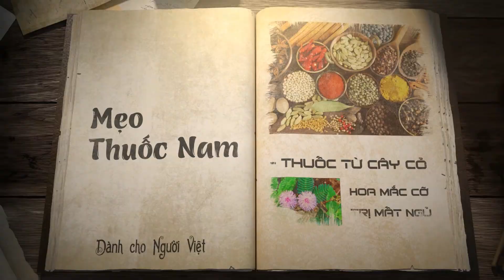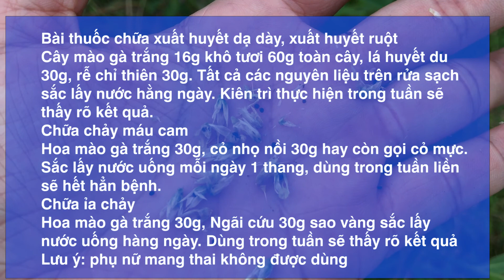chữa xuất huyết dạ dày chảy máu dạ dày, ruột, chảy máu cam, nôn ra máu, ỉa chảy bằng cây dại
Cây mào gà trắng
Cây mào gà có tác dụng gì?
Cây mào gà đỏ chữa bệnh
Trong Đông y, hoa Mào gà đỏ có vị ngọt, mát, có tác dụng thanh nhiệt, cầm máu, chữa lỵ ra máu, trĩ chảy máu, chữa rắn độc cắn. Một số phương pháp sử dụng chữa bệnh theo dân gian như sau:
Chữa sa trực tràng (lòi rom), trĩ hậu môn, ỉa ra máu: Sắc cả hoa và hạt cây mào gà với liều 15g với 3 bát nước, lấy 1 bát uống nguội, uống 3 lần/ngày, hoặc phơi khô, tán thành bột, làm viên nhỏ như hạt đậu, uống nhiều lần thành đợt điều trị.
Cây mào gà trị rắn độc cắn: Dùng 4 – 12g, dạng sắc hoặc giã nhỏ vắt nước uống. Chữa dạ dày, ruột chảy máu…: dùng 10g hoa Mào gà khô (25 – 30g tươi) sấy khô, tán nhỏ, chia nhiều lần uống trong ngày, mỗi lần 1 – 2g. Nhai 10 hạt, nuốt nước, bã đắp chỗ rắn cắn.
Chữa bệnh kiết lỵ: Sử dụng cây mào gà đỏ, phòng phong mỗi loại lấy khoảng 50g sau đó đem đi rửa sạch, sao vàng. Giã nhỏ hỗn hợp kể trên và trộn với hồ gạo thành viên to bằng hạt ngô. Mỗi lần sử dụng nên uống 1 viên, mỗi ngày uống 2 lần
Liều dùng Mào gà đỏ: Hoa và hạt Mào gà đỏ sắc uống 8 – 15g/ ngày.
Lưu ý từ chuyên gia: Không dùng cây mào gà để chữa bệnh cho đối tượng người béo mập quá mức, bệnh u cục.
Cây mào gà trắng chữa bệnh
Sau đây là những tác dụng của cây mào gà trắng và cách sử dụng trong điều trị bệnh hiệu quả:
Cao huyết áp: cây mào gà 3 – 4 cái, hồng táo 10 quả, sắc uống hàng ngày.
Nôn ra máu: Mào gà sao giấm tán vụn, uống mỗi lần 6g, mỗi ngày 2 lần với nước ấm. Hoặc hoa cây mào gà tươi 15 – 24g hầm với phổi lợn lượng vừa đủ trong 1 giờ rồi chia ăn vài ba lần trong ngày.
Ho ra máu: Hoa mào gà 30g, trắc bá diệp 30g, cỏ nhọ nồi 30g, sắc uống, hoặc hoa mào gà tươi 24g, rễ cỏ tranh tươi 30g, sắc uống.
Lỵ trực khuẩn hoặc amip: Dùng Cây mào gà sắc với rượu uống.
Lòi dom chảy máu: Kê quan hoa và phòng phong lượng bằng nhau, sấy khô tán bột, vê thành viên to bằng hạt ngô đồng, mỗi ngày uống 70 viên với nước cơm khi bụng đói.
Chảy máu mũi: Hoa mào gà trắng tươi 30g, trắc bá diệp 30g, cỏ nhọ nồi 30g, sắc uống, hoặc hoa mào gà 9g, thịt lợn nạc 250g, hai thứ hầm nhừ chia ăn vài lần
Đái buốt, đái ra máu: Cây mào gà trắng đốt tồn tính, mỗi ngày uống 15 – 20g với nước cơm hoặc dùng hoa mào gà 15g sắc uống.
Di tinh, xuất tinh sớm: Hoa mào gà trắng 30g, kim ti thảo (Melica scabrosa Trin) 15g, kim anh tử 15g, sắc uống.
Đại tiện ra máu: Hoa mào gà sao cháy tán bột, uống mỗi lần 6 – 9g, mỗi ngày uống 2 – 3 lần, hoặc Hoa mào gà 30g, ngải diệp 30g sao đen, sắc uống.
Nhọt độc vùng gáy: Hoa cây mào gà tươi, nhất điểm hồng tươi và liên tử thảo tươi lượng bằng nhau, rửa sạch giã nát, chế thêm một chút đường đỏ rồi đắp vào tổn thương.
Trĩ lở loét: Hoa mào gà 3g, ngũ bội tử 3g, một chút băng phiến, tất cả tán bột, trộn với mật lợn rồi bôi lên vùng loét.
Bế kinh: Hoa mào gà tươi 24g hầm với 60g thịt lợn nạc, chia vài lần ăn trong ngày.
Kinh nguyệt quá nhiều (đa kinh): Hoa cây mào gà lượng vừa đủ, sấy khô tán bột, uống mỗi lần 6g khi bụng đói với một chút rượu, hoặc hoa mào gà trắng sấy khô tán bột, uống mỗi ngày 2 lần mỗi lần 6g với một chút rượu vang hoặc nước ấm.
Khí hư: Hoa mào gà trắng 15g, bạch truật 9g, bạch linh 9g, bông mã đề tươi 30g, trứng gà 2 quả, sắc uống.
Cây mào gà chữa đau bụng sau đẻ: Hoa mào gà trắng 30g sắc với rượu vàng uống.